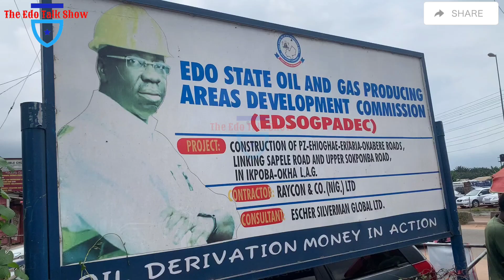EDO: Governor Obaseki Extended His MEGA Work To Okabere Road, Linking Upper Sokponba And Environs.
In this report, Governor Obaseki the Edo state Governor completed the Okabere road which is set to link upper sokponba and PZ all in Ikpoba Okha Local Government Area Of Edo State.